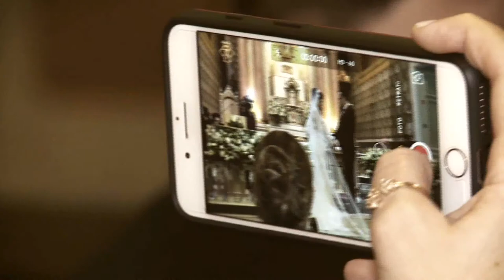TRAILER / Gabriela e Fábio / Câmera Produções Televisivas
Trailer Gabriela e Fábio - Araras. SP